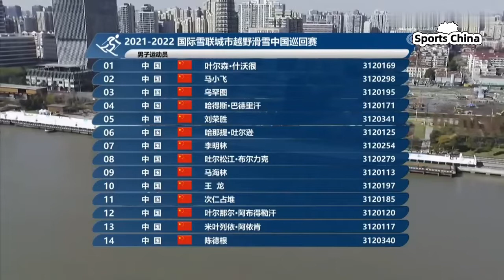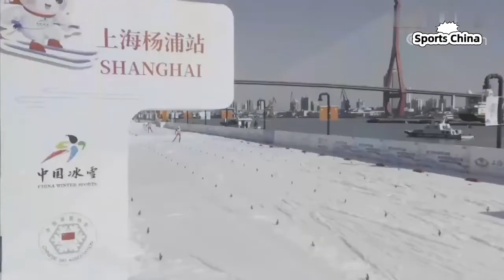国际雪联城市越野滑雪中国巡回赛—个人短距离自由技术 FIS cross-country skiing China City Tour Individual Sprint free technique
国际雪联城市越野滑雪中国巡回赛
个人短距离自由技术比赛

FIS cross-country skiing China City Tour
Individual Sprint free technique competition